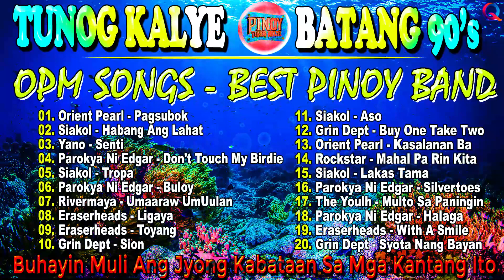TUNOG KALYE | PINOY ROCK | 90's and 00's | TAGALOG SONG'S | Rivermaya, Parokya ni Edgar, Eraserheads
Don't Forget Like - Share - Comment Video.